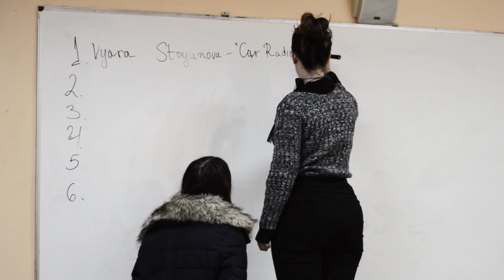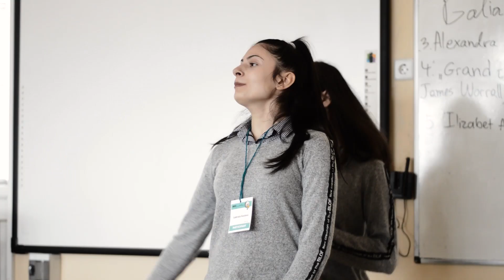BEST comes to Vratsa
Ever wonder what all goes on at a BEST tournament?  Check out this video of footage taken at our first tournament of the year in Vratsa from November 17th - 18th, 2018.
Videography by Gergana Kirilova